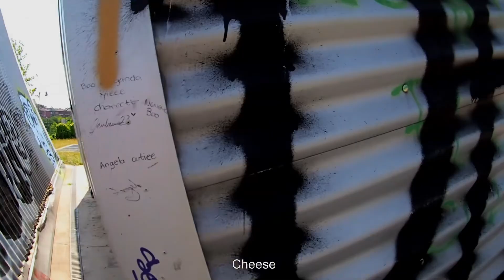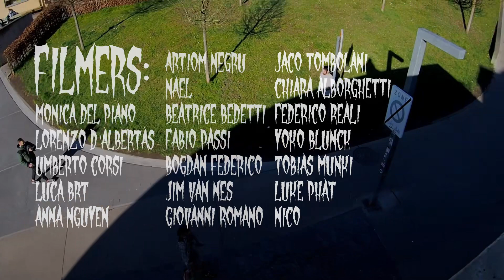CROOKED MAN // Geo Bartolucci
One year of saved clips from Geo, who with this project wants to partecipate in the creation of long lasting projects to fight the mind numbingly culture of posting on socials the same day.

Also happy birthday Geo,
from the rest of the Pasta collective 🫶

Expect an in depth docu for this one.